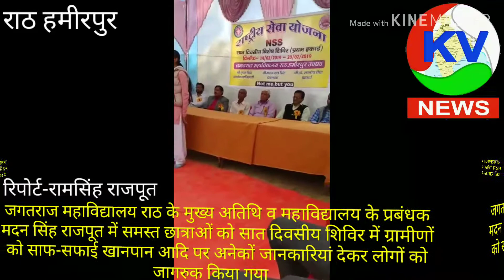जनपद हमीरपुर तहसील राठ के ग्राम ददरी मेंNSS शिविर का हुआ समापन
रिपोर्ट रामसिंह राजपूत